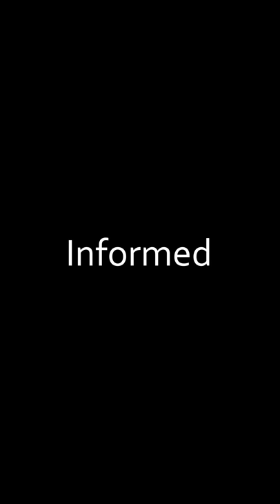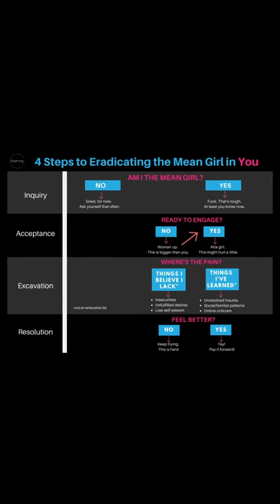Why Do Adult Mean Girls Exist?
Followers on Instagram voted for this topic which is sad because I wish we lived in a world in which women didn't take each other down.

Yet, here we are. I guess there's no change until we talk about it.